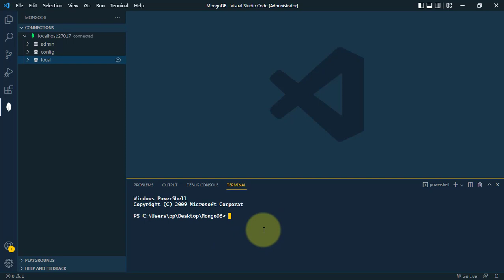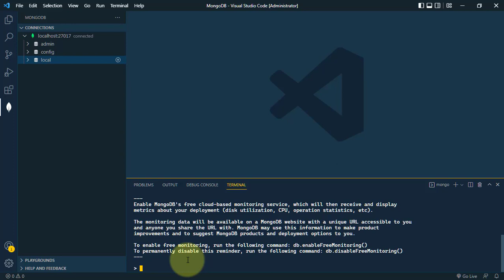Set up MongoDB in VS code | MongoDB for VScode Extension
setup mongodb in vscode editor and run commands directly in the terminal, how to use MongoDB for VScode extension

📝 Timestamps:
0:00 - Introduction
0:07 - install MongoDB for VScode extension
0:41 - open mongoDB terminal in vscode
1:21 - run commands in mongoDB terminal
1:33 - Conclusion

Keep Learning Keep Growing with Rapid Tutor..